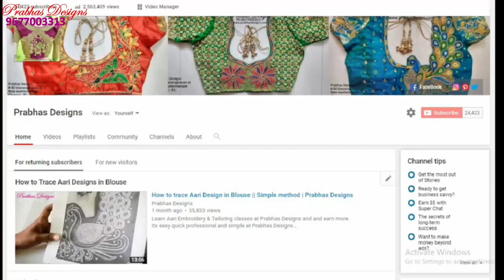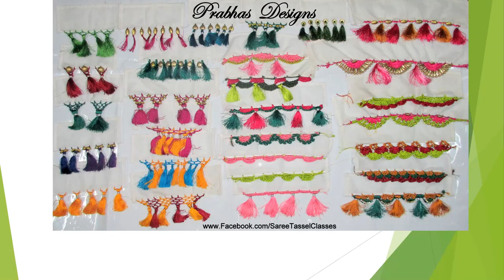Grand Bridal Wedding Blouse || Heavy work || Prabhas Designs || Aari Embroidery Designer Blouses 700